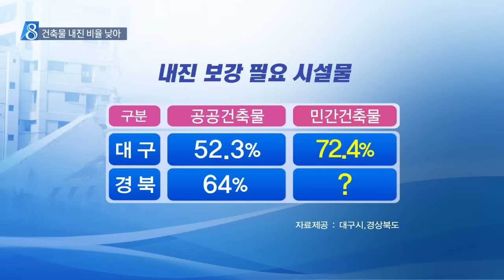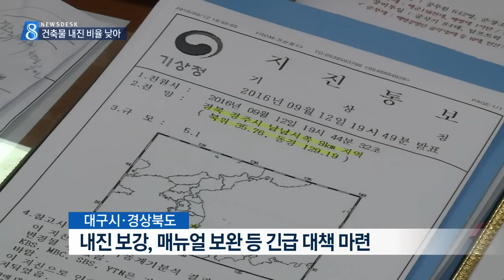[대구MBC뉴스] 대구경북 "지진에 취약해"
내용: 대구경북 "지진에 취약해" - 박재형 기자